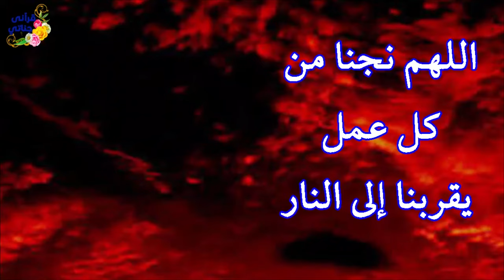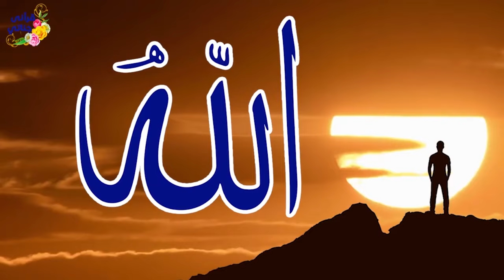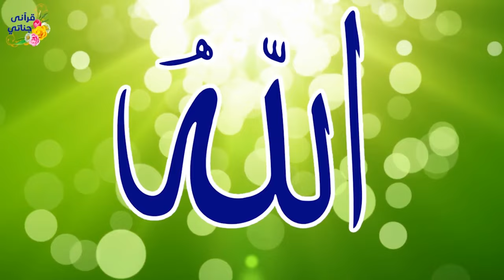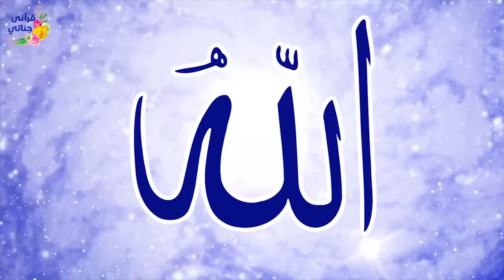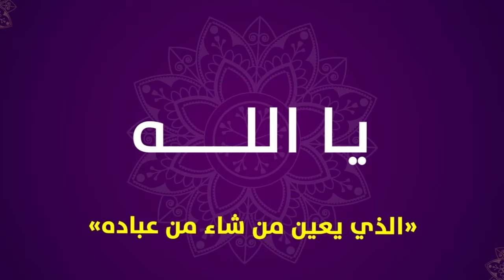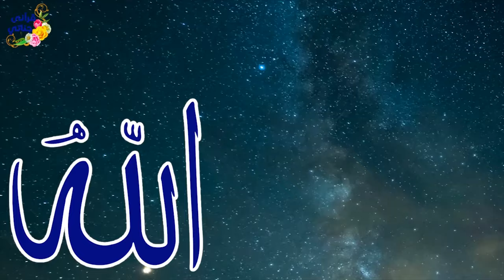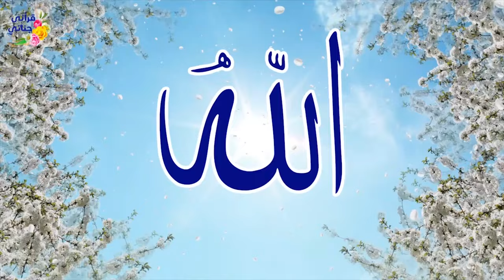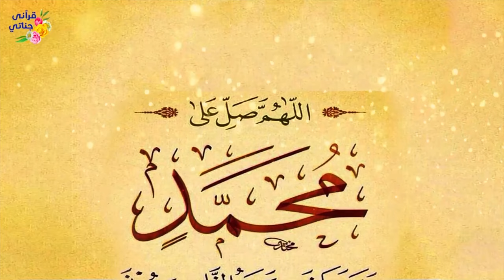ميكس رائع لأناشيد أسماء الله الحسنى